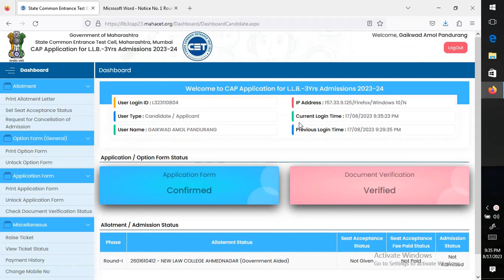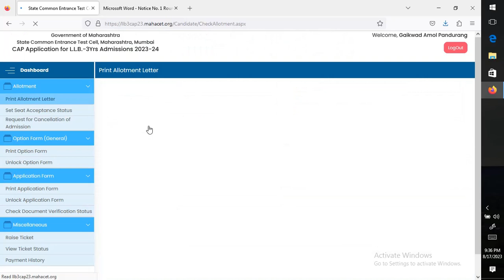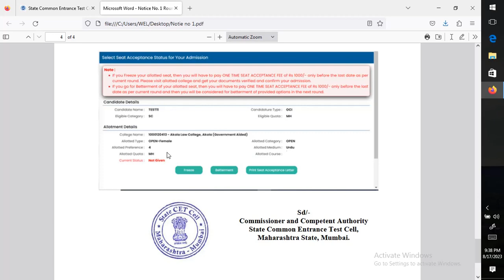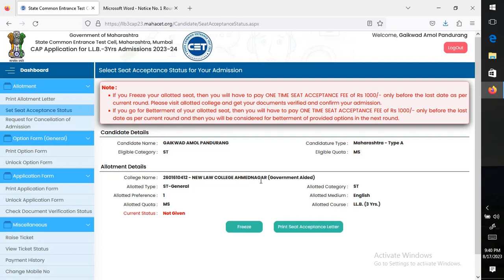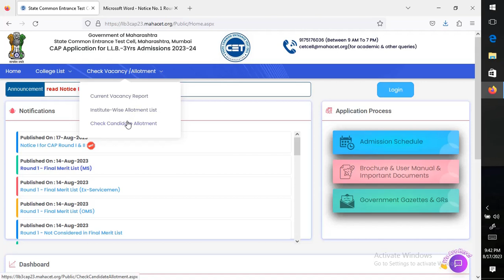MAH LLB 3 Year Admission 2023| College Allotment has been Published| College not alloted| what next?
आजच्या व्हिडिओ लेक्चर मध्ये आपण LL.B (3Yrs) CAP Admissions 2023| MAH LLB 3 Year Admission 2023| College Allotment has been Published| College not alloted| what next? Must Watch नवीन वेळापत्रक जाहिर| याची संपूर्ण माहीती घेणार आहोत. उद्याचे व्हिडिओ लेक्चर मध्ये आपण  पुढील टॉपिक वर माहिती घेणार आहोत. रोज नवीन नवीन विषयांचा अभ्यास करणार आहोत,  तर मित्रांनो आजचा संपूर्ण व्हिडिओ नक्कीच बघा!

LLB 3 Yr CET Click here to score card -

ओळखपत्र – आधार कार्ड, मतदान कार्ड, ड्रायव्हींग लायसेन्स, इ.
दहावी – मार्कशीट आणि प्रमाणपत्र
अकरावी – मार्कशीट
बारावी – मार्कशीट आणि प्रमाणपत्र
पदवी – सर्व सेमिस्टरचे मार्कशीट  / तीनही वर्षांचे मार्कशीट
पदवीत्तुर – दोन्ही वर्षांचे मार्कशीट / सर्व सेमिस्टरचे मार्कशीट
कन्व्हर्जन सर्टिफिकेट
जातीचा दाखला, जात वैधता प्रमाणपत्र – सन २०२३ याच वर्षाचे
जातीचा दाखल, नॉन क्रिमेलिअर – सन २०२३ वर्षाचे
वरील दोन्ही नसतील तर त्याची पावती असणे आवश्यक
रहिवासी प्रमाणपत्र (डोमासाईल) – सन २०२३ वर्षाचे
ई.डब्लु.एस. सेक्शन मधून येत असताल तर EWS प्रमाणपत्र आवश्यक
अल्पसंख्याक विभागातून येत असताल तर त्याचे शपथपत्र / संबंधित दाखला
उत्पन्नाचा दाखला सन २०२३ या वर्षाचा
गॅप असेल तर गॅप असल्याचे  शपथपत्र
युनिर्व्हसिटी चेंन्ज/बदलत असताल तर मायग्रेशन सर्टीफिकेट
नांव बदलत असेल तर त्याचे शपथपत्र अथवा भारत सरकारचे गॅझेट
लॉ सी.ई.टी. चे ॲप्लीकेशन फॉर्म  pdf
लॉ सी.ई.टी. चे हॉल तिकिट pdf
लॉ सी.ई.टी. चे स्कोअर कार्ड pdf
फोटो jp‍g
स्वाक्षरी jp‍g
कॉलेज ॲथोरीटी वेळोवेळी सांगतील तसे आवश्यक कागदपत्रे
सर्व मुळ कागदपत्रे आवश्यक